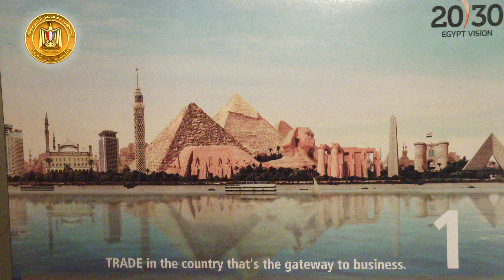رئيس مجلس الوزراء يلتقى الرئيس التنفيذى لشركة "دي اتش إل اكسبريس"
رئيس مجلس الوزراء يلتقى الرئيس التنفيذى لشركة "دي اتش إل اكسبريس - DHL Express" لمعرفة المزيد عن أنشطة رئاسة مجلس الوزراء